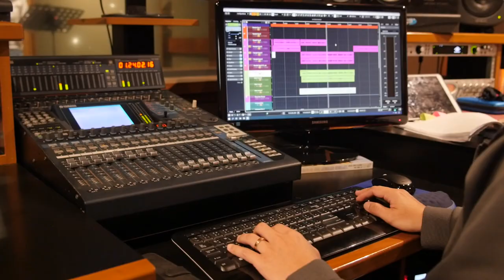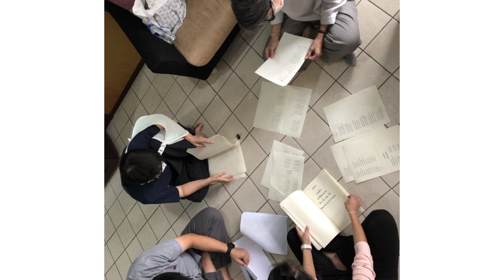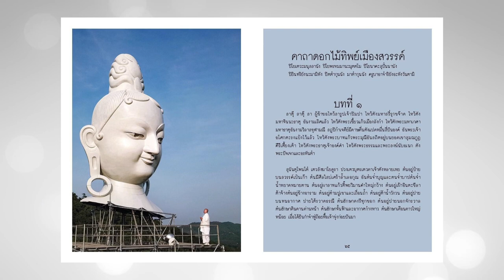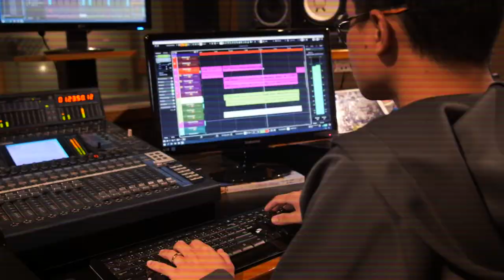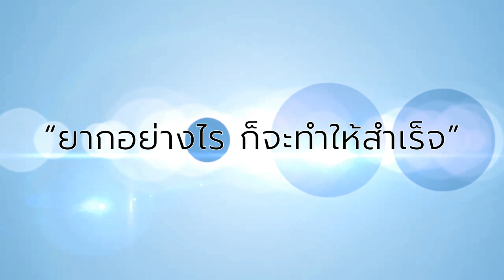ยากอย่างไร ก็จะทำให้สำเร็จ กับ ดร.เพชรยุพา บูรณ์สิริจรุงรัฐ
"ตลอด 40 ปี เสถียรธรรมสถาน
ในโอกาสครบรอบ 40 พรรษาจึงอยากทำงานถวายท่าน
งานฉันทลักษณ์ เล่มนี้ เป็นความสวยงามของภาษา
เป็นหนังสือแห่งชีวิต ที่เปี่ยมด้วยคุณค่า"

เสถียรธรรมฯ คำฉันทะรัก
บทกวีที่มีชีวิต
มีความหมาย
มีเรื่องราว
ความงดงาม
สู่...การกตัญญู กตเวทิตา ถวายในโอกาสครบรอบ 40 พรรษา
ร้อยเรื่องราวผ่านบทกวี ฉันทลักษณ์

หนังสือแห่งชีวิต “40 พรรษาบนมรรคาแห่งธรรม”
"เสถียรธรรม ฯ คำฉันทะรัก" ประพันธ์โดย ดร.เพชรยุพา บูรณ์สิริจรุงรัฐ

สอบถามรายละเอียด จองหนังสือ "เสถียรธรรมฯ คำฉันทะรัก" ได้ทาง 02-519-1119 หรือทางไลน์ ID @sdsgift